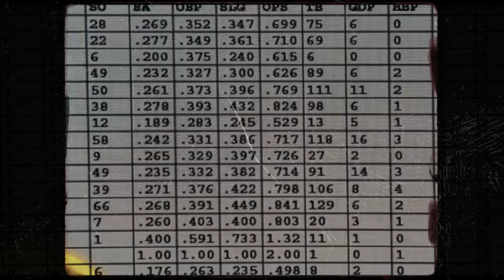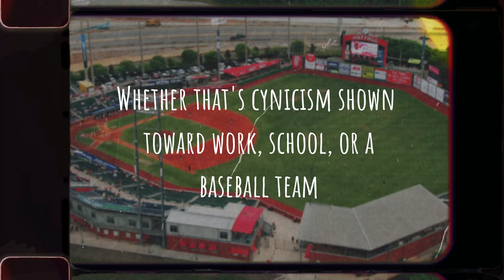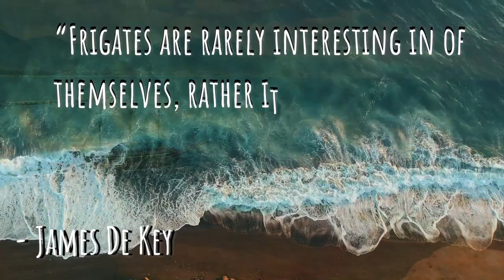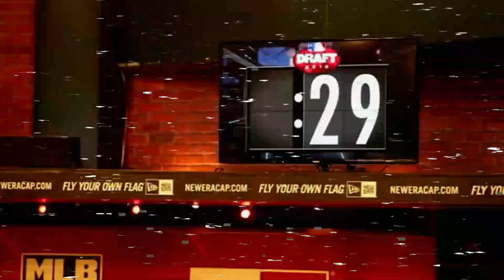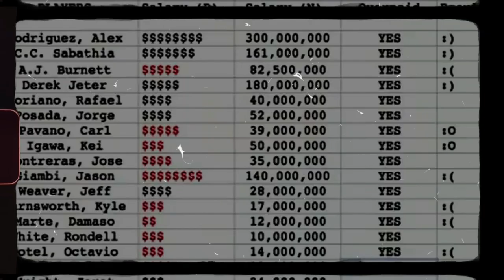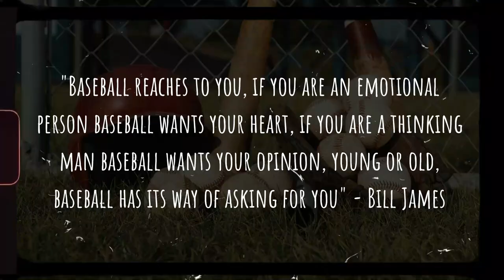Why Baseball ? | The Mike Brosseau Story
A video essay to answer a personal question about why I watch the game of baseball